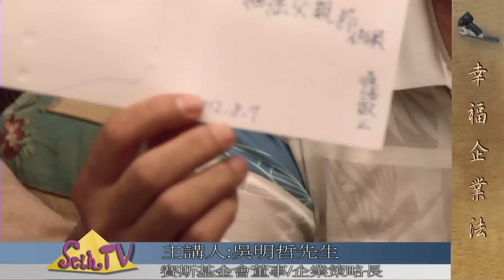【吳明哲老師】幸福企業法